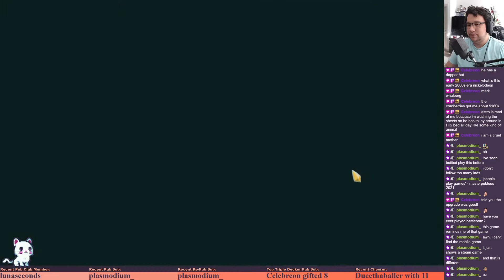The Slayer gets Slayed ;)- Slay the Spire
Watch us die over and over and over and over and over and over and over. Eventually we win though!